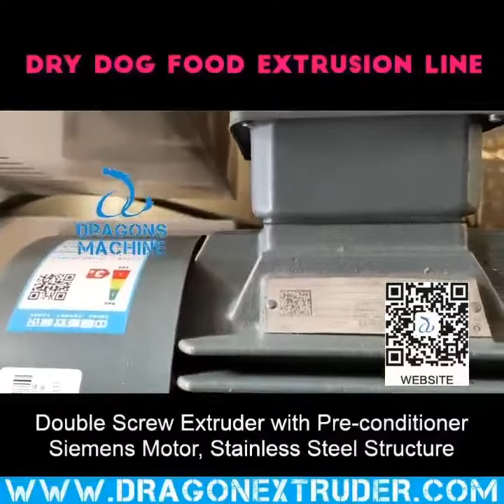Pet Food Extrusion Line CE Certificate Full Automatic Big Capacity Dog Pet Cat Chicken Food Extruder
-Nowadays, more and more people start to keep pets, and the healthy diet of pets has become the focus of everyone's attention, and the demand for this area is increasing.

-This is one of our recent very popular Pet Food Extrusion Line, which can adjust the raw materials, temperature, humidity and other process parameters, so that the product has a novel shape, unique taste, rich and delicate nutrition, and can meet the requirements of different pets for food.

-By adjusting the degree of expansion of dog food shapes (heart, bone, round, triangle, etc.), the molds can be used instead of different shapes and sizes of feed.

This is a good investment opportunity. Welcome to consult me.